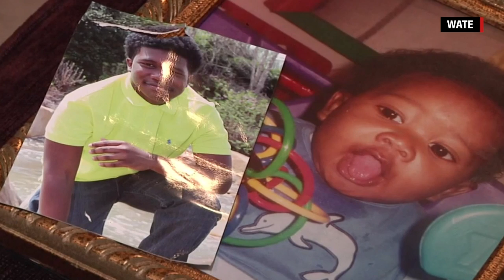Teen killed shielding girls from bullets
15-year-old Zaevion Dobson was shot and killed in what police are calling a random shooting after he jumped and shielded three girls from gunfire.